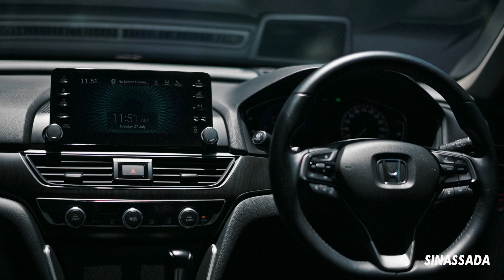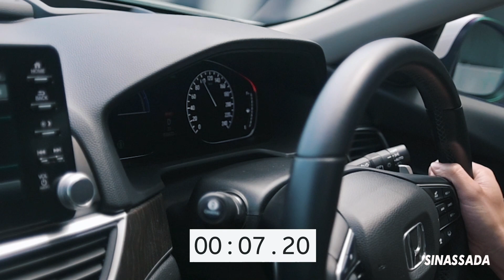Honda Accord e:HEV TECT // ชอบสุด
D segment เมืองไทยที่ขับสนุกที่สุด พร้อมการออกแบบที่โดดเด่น ฉีก Accord ทุก Gen รายละเอียดต่างๆติดตามในคลิปครับ

•บริษัท ธัญบุรีฮอนด้าคาร์ส์ จำกัด
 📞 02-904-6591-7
•บริษัท ธัญบุรีฮอนด้าคาร์ส์ จำกัด(สาขาลำลูกกา)
•บริษัท สุวินทวงศ์ฮอนด้าออโตโมบิล จำกัด
•บริษัท คลองหลวงฮอนด้าออโตโมบิล จำกัด
•บริษัท แกรนด์ฮอนด้าออโตโมบิล จำกัด (ลาดกระบัง)

Facebook: ฮอนด้าธัญบุรีกรุ๊ป Honda Thanyaburi Group

ช่องทางการติดตามอื่นๆ